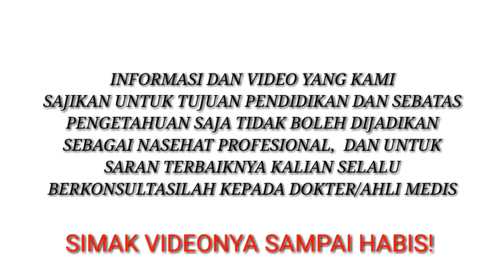Manfaat minyak kayu putih buat si otong kembali sehat dan gemuk||Sahabat Herbal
Khasiat minyak kayu putih buat si otong kembali sehat dan gemuk||Sahabat Herbalassalamualaikum, wr.wb.

selamat datang di chanel kami. Yang akan selalu setia memberikan tips-tips tentang ramuan herbal tentang kesehatan.

terus dukung chanel kami dengan tekan tombol subscribe agar kami terus bersemangat memberikan info-info tentang kesehatan alami.Kali ini kami akan membagikan tips"Khasiat dan manfaat  minyak kayu putih buat si otong kembali sehat dan gemuk||Sahabat Herbal

terima kasih

wassalamualaikum wr.wb